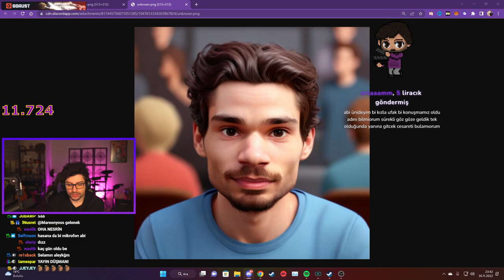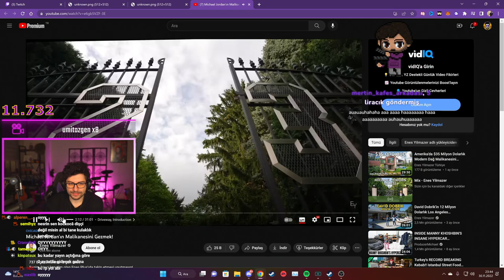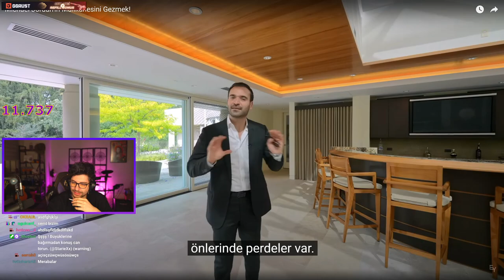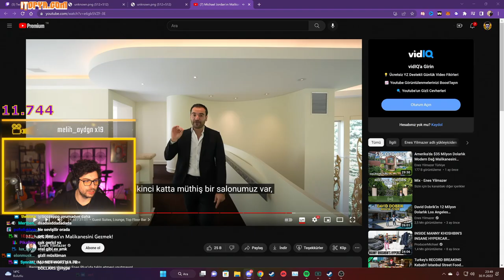HYPE | Michael Jordan'ın Malikanesini Gezmek! VİDEOSUNU İZLİYOR! | Enes Yilmazer